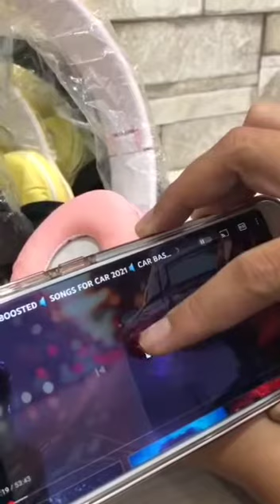PHF DJ BLUETOOTH MAKARON P33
Spesifikasi :
Bluetooth receiving distance : 10m
Baterai capacity : 400mah
Bluetooth chip version : 5.0
Noise reduction cvc6.0
Charging time : 3 hours
Standby time : 200 hours
Call duration : 12 hours

Ready Warna :
- Hitam
- Pink
- Hijau
- Kuning
- Biru